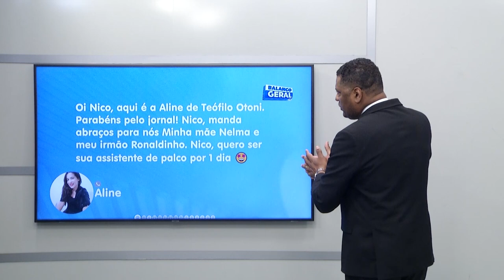Mensagens do Whatsapp 5º Bloco - 18/07/2023